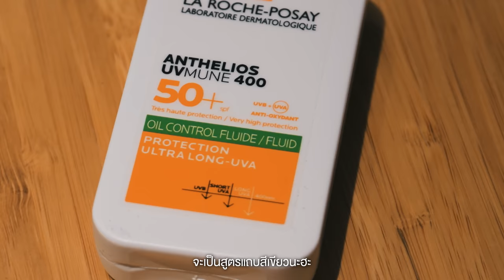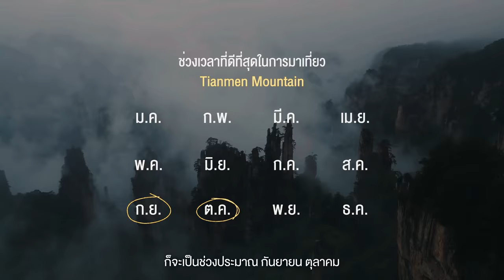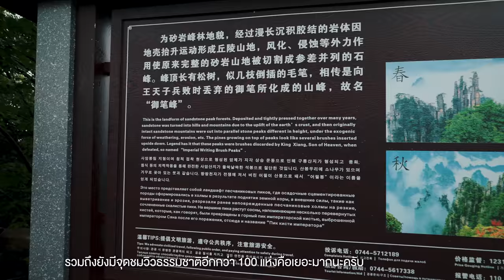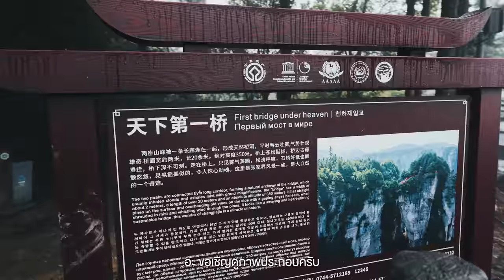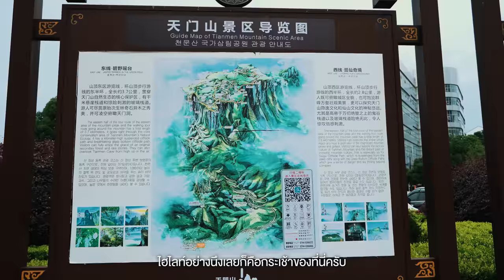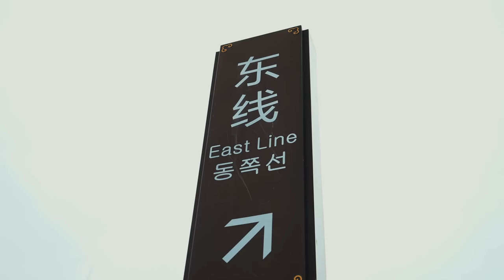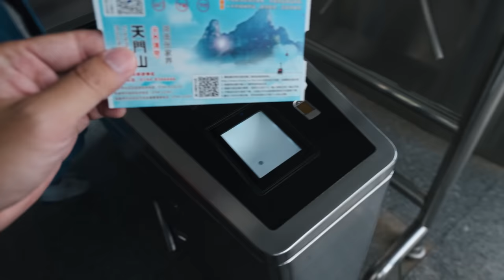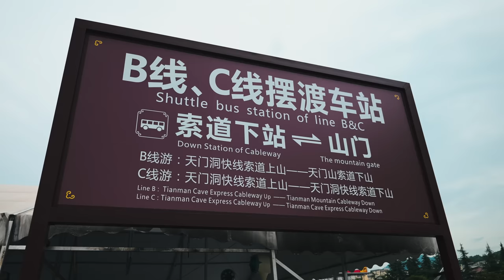1 ในที่เที่ยวที่สวยที่สุดของ จีน จางเจียเจี้ย​ | VLOG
1 ในที่เที่ยวที่สวยที่สุดของ จีน จางเจียเจี้ย​ | VLOG

 • ในประเทศจีน มีที่เที่ยวมากมาย
หลายแห่งที่ควรไปแต่มี 1 แห่งที่เป็น
ที่เที่ยวที่ห้ามพลาด ที่นี่เป็นที่ตั้งของ
แท่งหินนับพันที่ถูกสร้างโดยธรรมชาติ
มีจุดชมวิวบนลิฟต์แก้วที่สูงที่สุดในโลก
เป็นที่ตั้งของภูเขาที่ถูกเรียกว่า ประตูแห่งสวรรค์
และเราจะพาทุกคนไปสถานที่แห่งนี้กัน
นี่คือ อุทยานแห่งชาติจางเจียเจี้ย
แห่งสาธารณรัฐประชาชนจีน

และทุกครั้งในการออกเดินทางครับ 1 สิ่ง
ที่ต้องพกติดไปด้วยและต้องใช้ก่อนเดิน
ทางเลยก็คือ ครีมกันแดดซึ่งครั้งนี้เรามากับกันแดดตัวใหม่ของ
La Roche-Posay ANTHELIOS UVMUNE400 Oil Control Fluid 🧡💚
☀️กันแดดที่ตอบโจทย์คนผิวมันมากๆ
✔️กันแดดได้ครอบคลุมถึง Ultra-long UVA
✔️เนื้อเบา สบายผิว
✔️คุมมันระหว่างวันดีมากครับ
✔️กันน้ำ กันเหงื่อ เอาอยู่ทุกกิจกรรม

คราวนี้ก็เที่ยวแบบไม่กลัวแดดได้เลย ไปลองกันดูนะครับ อยากแนะนำ😊

- เดินทางช่วงมิถุนายน 2566
Day 1
0:00 เปิดรายการ
2:17 Zhangjiajie
4:48 Wulingyuan East Gate
8:09 Tianzishan Cableway
10:14 He Long Park
11:00 Tianzishan Scenic Area
13:50 Yuanjiajie Scenic Area
15:55 First Bridge Under Heaven
18:23 Bailong Elevator

Day 2
21:03 Tianmenshan Cableway
23:55 Tianmenshan
27:20 Coiling Dragon Cliff Glass Skywalk
29:55 Transmountain Escalator
30:26 Tianmenshan Cave
34:25 Tianmen Cave Express Cableway
36:19 Tianmenshan Cableway
Credit
 Producer: Patt
 Creative : Bas, Earth
 Photographer : Bas , Jubb
 Photo Edit : Jubb
 Editor : Auwiaom
 Motion graphic : Oat,Toei
 Video : Yen, Earth, Jubb, Bas
 Script writer : Tong
 Graphic : Beau
 Colorist : Chompoo
Camera Gear
- Sony A7R5
- Sony A74
- Sony A7S3
- Sony A7C
- Dji mini3
- Dji pocket2
- Insta360
Background Music
Alon Ohana - The Green Barons
Aves - Blossom
Aves - Chili Crisp
Aves - Reflection
Aves - Riverside - Instrumental Version
Aves - Sunrise
Borden Lulu - Dance of the Red Crowns
Borden Lulu - Tamuras Journey
Borden Lulu - The Southern Lake
David Morton - What Weve Built
Gabriel Meyer - Breath Celebration
Hans Johnson - We Will Meet Again
Ian Post - Ishy Bilady - United Arab Emirates
Jakub Pietras - The Way of the Samurai
LMOP - Second Smile.mp3
Lux-Inspira - Chasing the Sun
Lux-Inspira - Lux Inspira
Lux-Inspira - Strength Men
Marek Jakubowicz - Not so Dark
OTHR WORLD - Its Good Faith
Roie Shpigler - Daishō Two Swords
Roie Shpigler - Hikaru To Shine
Rotem Moav - Homebound Journey
Sero - Mid August
TURPAK - Dare to Try
Tiko Tiko - Against All Odds